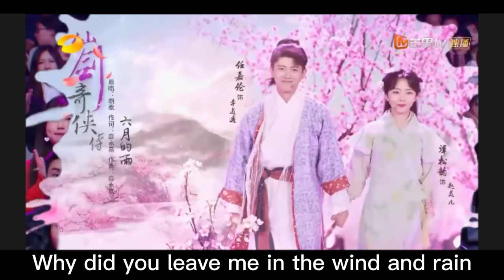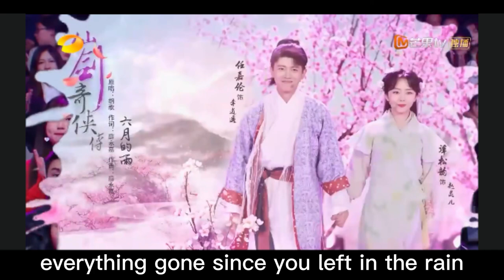Ren Jia Lun & Tan Song Yun 任嘉倫, 譚松韻 the rain in june 六月的雨 eng sub allen ren& seven tan